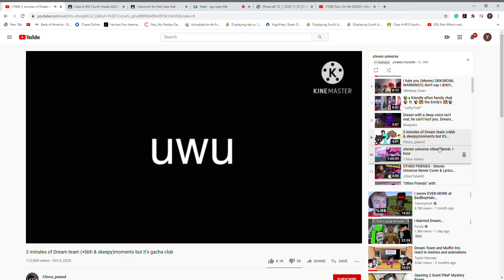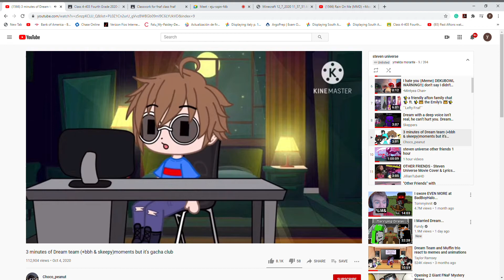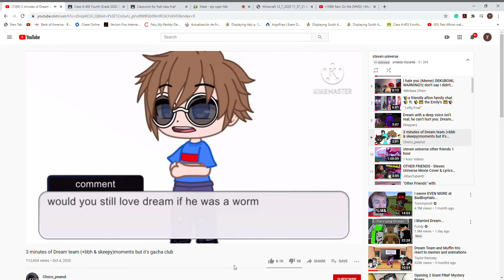Meet eju sqzn fdb Google Chrome 2020 12 07 12 17 11